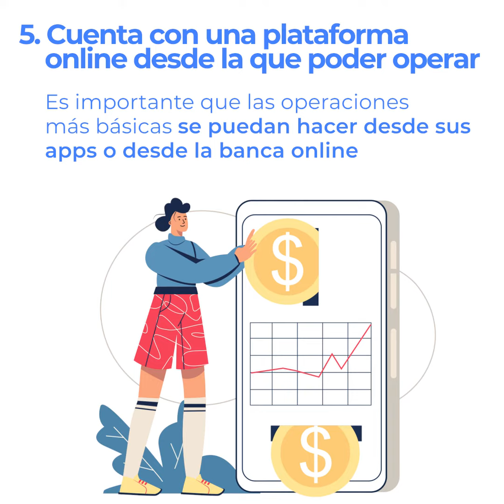💰 CUENTA CORRIENTE para la COMUNIDAD DE VECINOS: cómo elegirla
Tener una cuenta bancaria para los gastos de la comunidad de vecinos es un básico, pero existen muchas ofertas diferentes.
🤓 Te ayudamos a saber qué mirar en estos casos para elegir a que mejor se adapta a tu edificio.